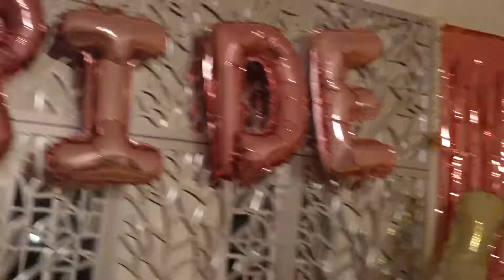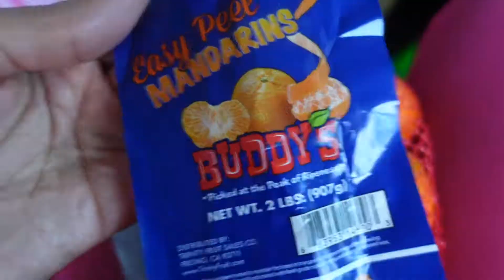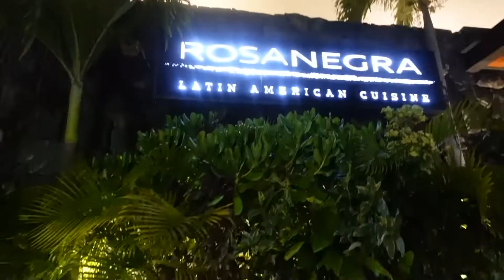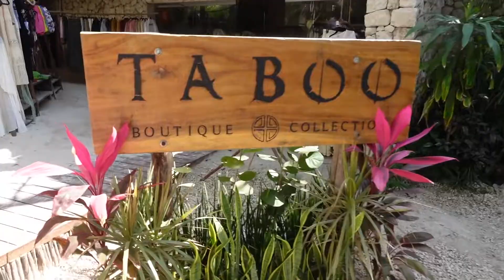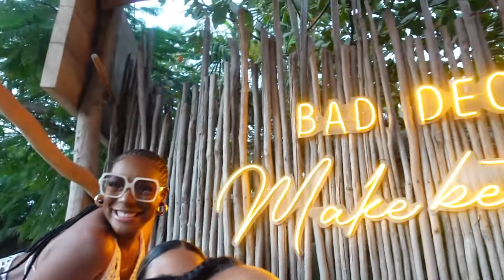BACHELORETTE VLOG | CANCUN, TULUM, ZIPLINING, CAVE JUMPING, BOAT DAY, TEQUILA TASTING, BRUNCH & MORE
A few months ago my favorite girls planned the the bachelorette trip of my dreamsss! Editing this vlog made me so sad...take me back😭